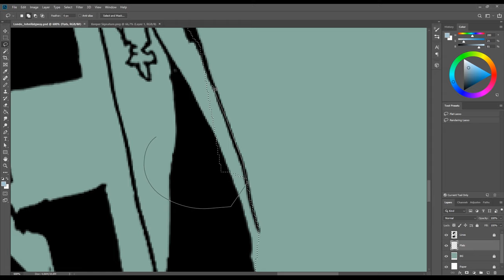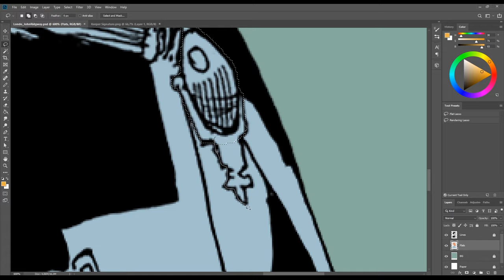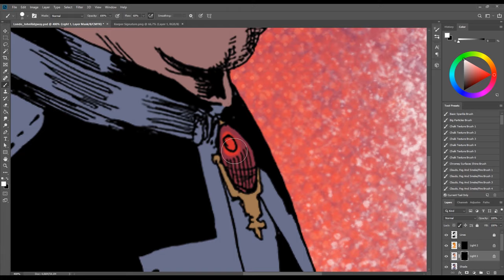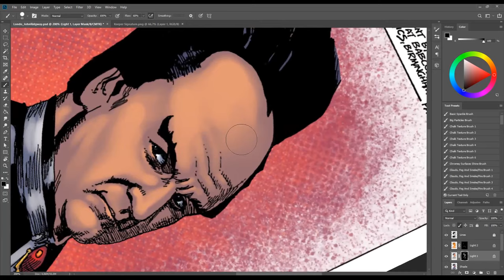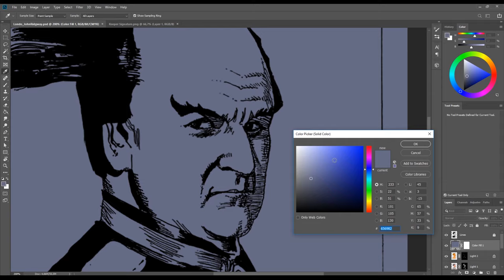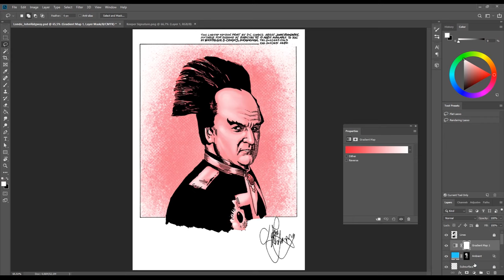Londo Mollari - Coloring Process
Track name can be found during the video.